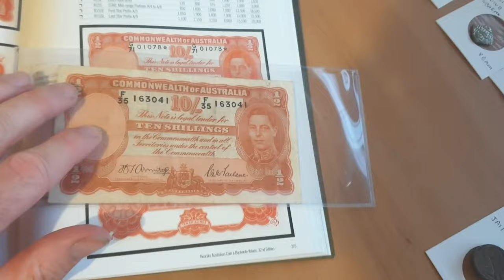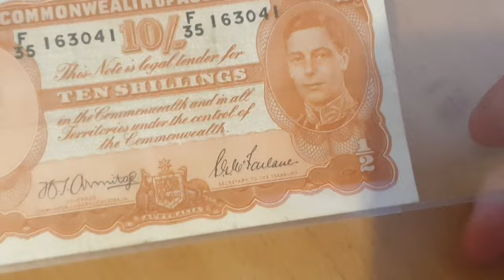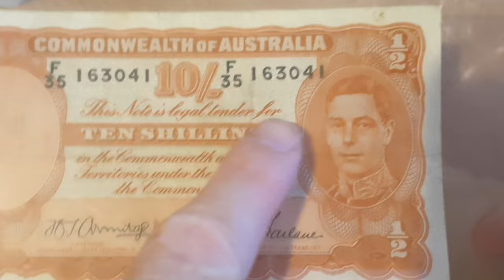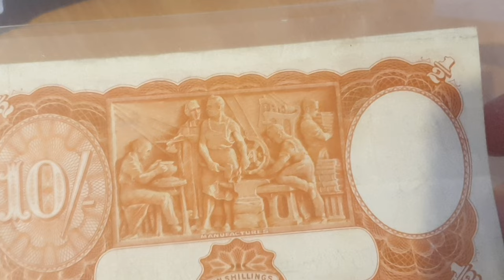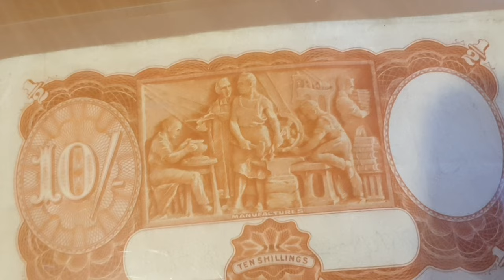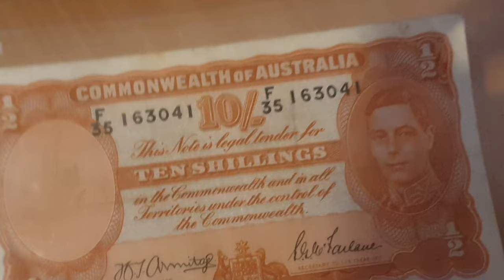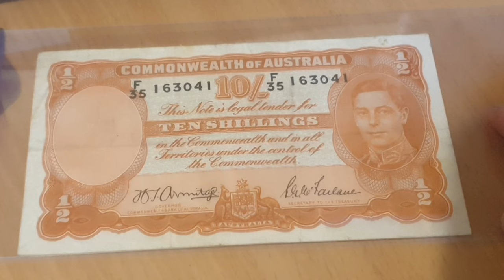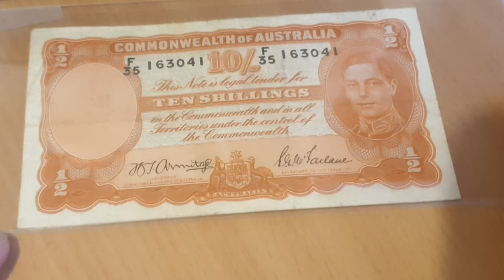Australia 10 Shillings 1942